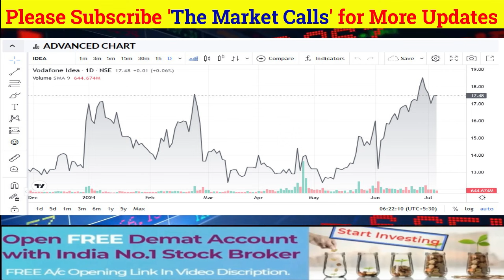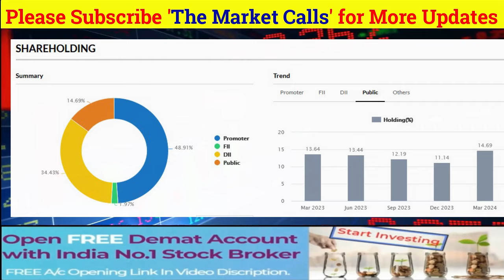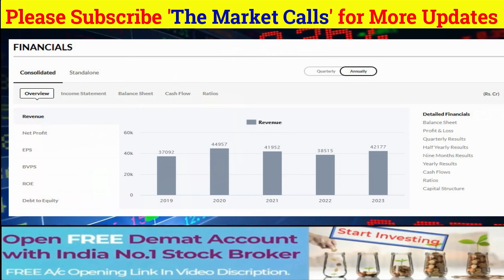VODAFONE IDEA Share News Today | VODAFONE IDEA Stock Latest News | VODAFONE IDEA Stock Analysis Ep94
IDEA SHARE
 LATEST NEWS
WS
CNBC AWAAZ NEWS
SANJI